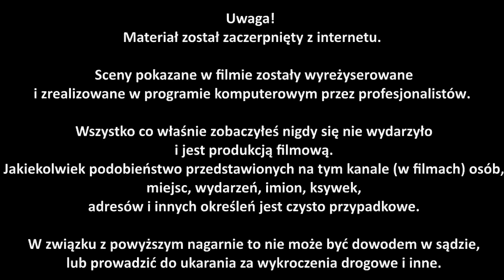UCIECZKA Quadem przez POLICJĄ - Policyjny POŚCIG! | POLICE CHASE MOTORCYCLES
Uwaga! Materiał został zaczerpnięty z internetu.  Sceny pokazane w filmie zostały wyreżyserowane i zrealizowane w programie komputerowym przez profesjonalistów. Wszystko co właśnie zobaczyłeś nigdy się nie wydarzyło i jest produkcją filmową. Jakiekolwiek podobieństwo przedstawionych na tym kanale (w filmach) osób, miejsc, wydarzeń, imion, ksywek, adresów i innych określeń jest czysto przypadkowe. W związku z powyższym nagarnie to nie może być dowodem w sądzie, lub prowadzić do ukarania za wykroczenia drogowe i inne.